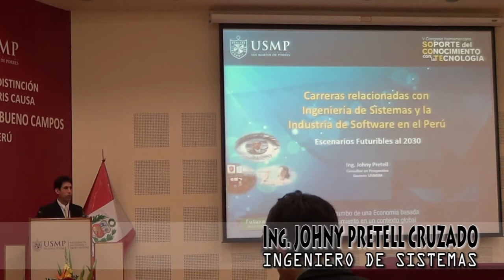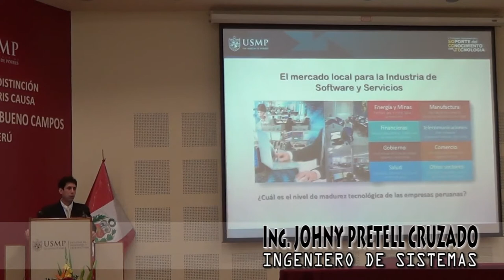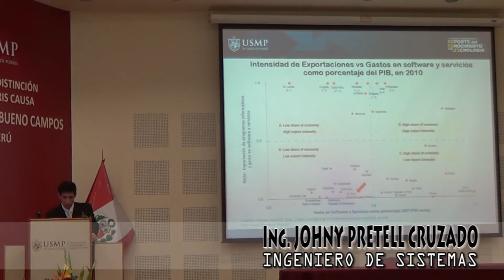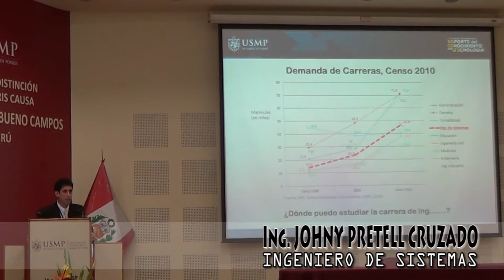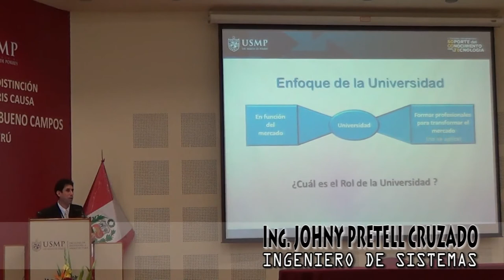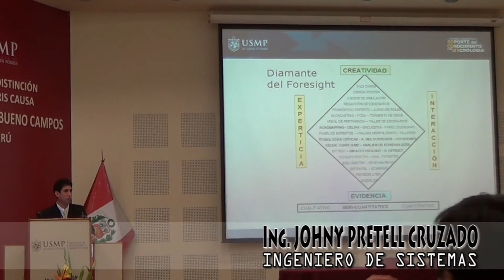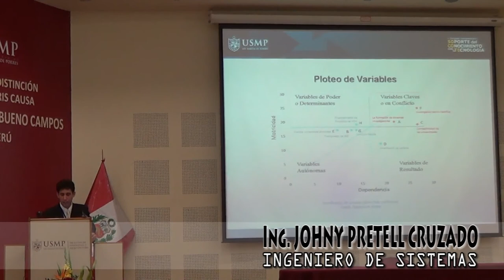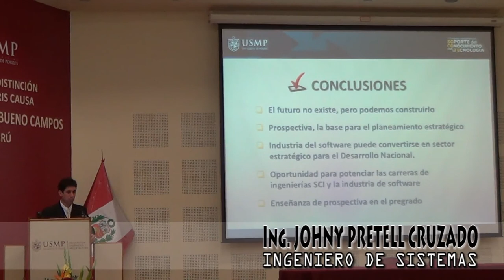Escenarios Futuribles para las Carreras relacionadas con SCI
Expositor: Johny Pretell Cruzado
Tema: Escenarios Futuribles para las Carreras relacionadas con Ingeniería de Sistemas, Computación e Informática (SCI) y su relación con la Industria de Software en el Perú al año 2030.

Universidad de San Martín de Porres